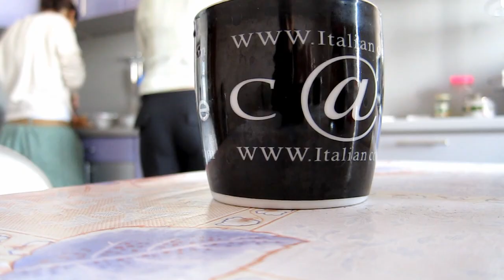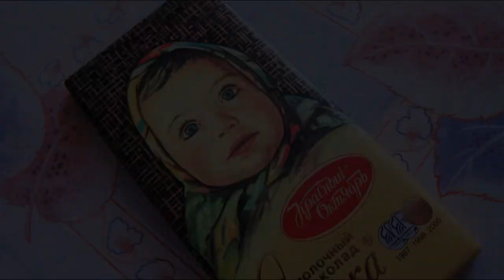Sergiev Posad 唯美的城市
Sergiev Posad - 唯美的城市，她的美是絕對，那裡的人，更是上天的禮物！
Sergiev Posad - the beautiful city, absolutely gorgeous, there's people, a gift from the heaven!